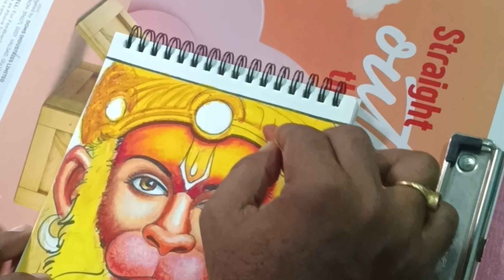Hanumanji Drawing। । How To Draw And Colour HANUMAN JI Step By Step Tutorial ।।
Title - How To Draw And Colour HANUMAN JI ।। Step By Step Tutorial।।

Hii viewers
I'm Subhankar Bairagya
Thank you for visiting our channel । We uploaded drawing, painting craft, origami rilated art videos ।
 About this video - hanuman ji drawing step by step guide for beginners। oil pastel drawing